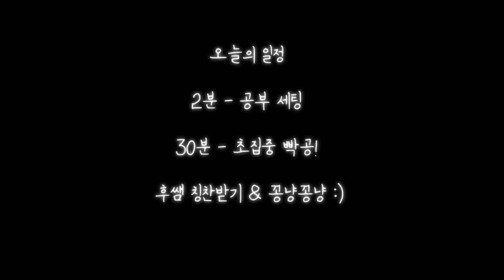Study with me ∥ 30min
후쌤과 30분 빡공달리기💖(●ˇ∀ˇ●)💖